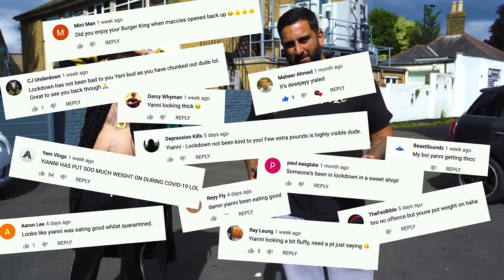Deliveroo "Millionaire" Ham gets Bentley wrapped Silver Chrome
YouTuber @TheHalalHam has his white Bentley Continental GT wrapped in a Silver Chrome.

No ordinary YouTuber, Ham arrives in a Versace robe and designer Deliveroo bag to collect his freshly Silver Chrome wrapped Bentley.

Ham also had a new sound system and a Ghost immobiliser fitted.